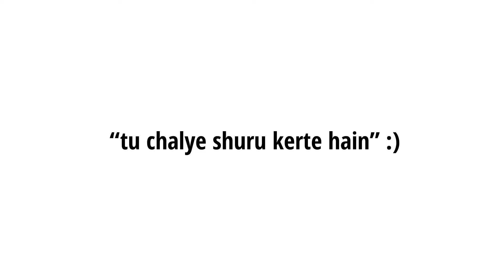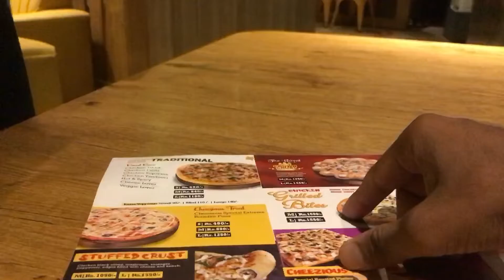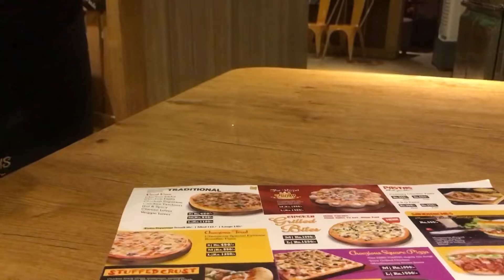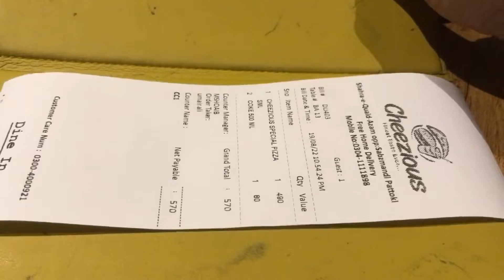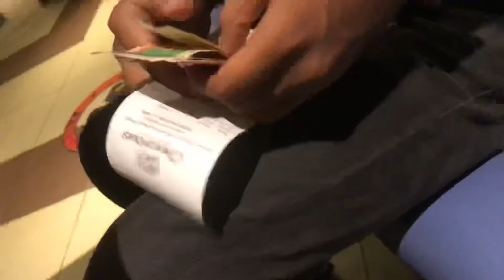School k dost ke sath raat 12 baje 😳😂 | Chesious | iamArxlan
DM for Paid Videography, Cinematography & Videography